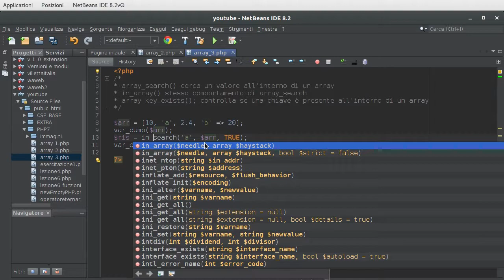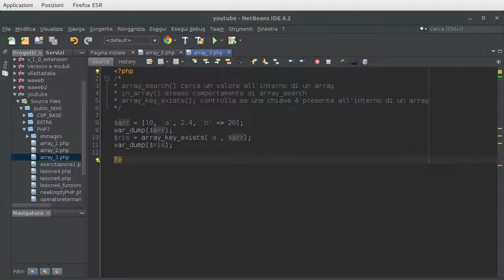PHP 7 Tutorial [ITA] ARRAY terza parte #15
In questa lezione studieremo le funzioni per ricercare un valore o una chiave all'interno di un array.